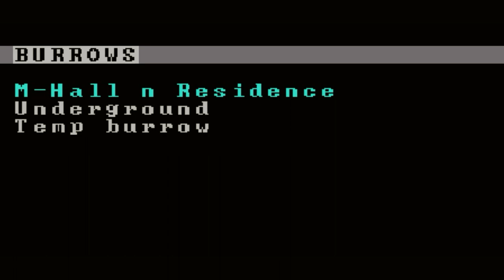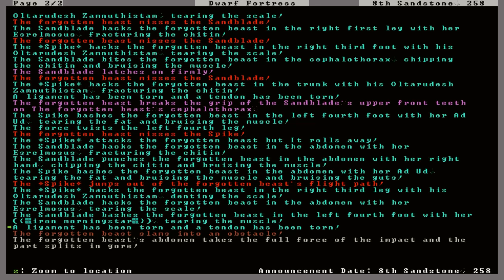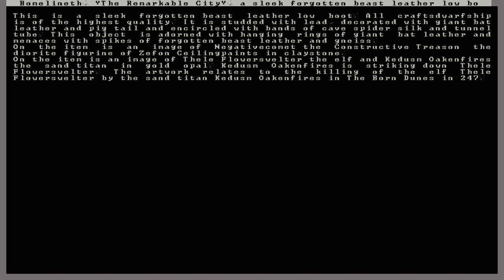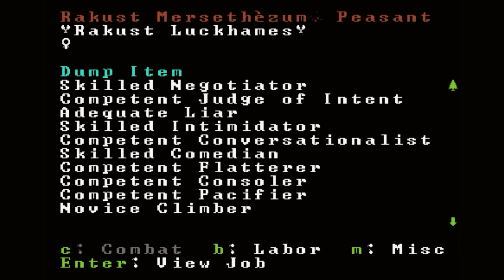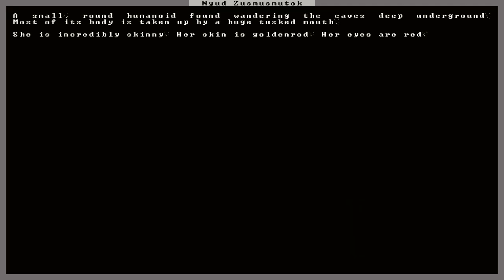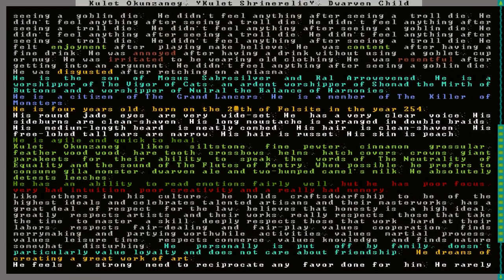Monsterkiller Ep.14 - Fight, Live [Kruggsmash Plays Dwarf Fortress]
The Frost Barbarity is upon us. Can we survive THIS attack? Their numbers are great, their bloodlust- unquenchable. We may be out of luck unless our traps come through for us..

And my Colors:
[BLACK_R:21]
[BLACK_G:19]
[BLACK_B:15]
[BLUE_R:45]
[BLUE_G:90]
[BLUE_B:160]
[GREEN_R:80]
[GREEN_G:135]
[GREEN_B:20]
[CYAN_R:25]
[CYAN_G:140]
[CYAN_B:140]
[RED_R:160]
[RED_G:20]
[RED_B:10]
[MAGENTA_R:135]
[MAGENTA_G:60]
[MAGENTA_B:130]
[BROWN_R:150]
[BROWN_G:75]
[BROWN_B:55]
[LGRAY_R:178]
[LGRAY_G:175]
[LGRAY_B:172]
[DGRAY_R:116]
[DGRAY_G:110]
[DGRAY_B:113]
[LBLUE_R:105]
[LBLUE_G:135]
[LBLUE_B:225]
[LGREEN_R:125]
[LGREEN_G:185]
[LGREEN_B:55]
[LCYAN_R:60]
[LCYAN_G:205]
[LCYAN_B:190]
[LRED_R:220]
[LRED_G:50]
[LRED_B:20]
[LMAGENTA_R:190]
[LMAGENTA_G:110]
[LMAGENTA_B:185]
[YELLOW_R:230]
[YELLOW_G:170]
[YELLOW_B:30]
[WHITE_R:232]
[WHITE_G:227]
[WHITE_B:232]